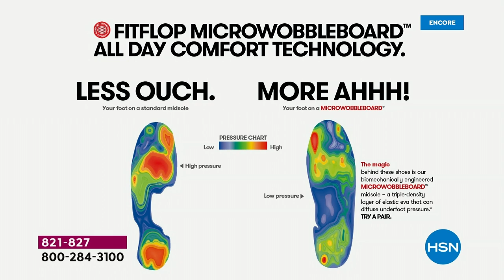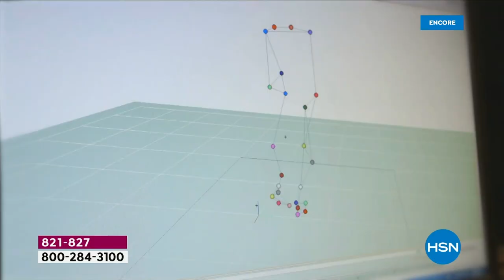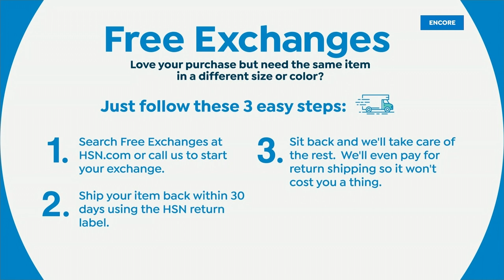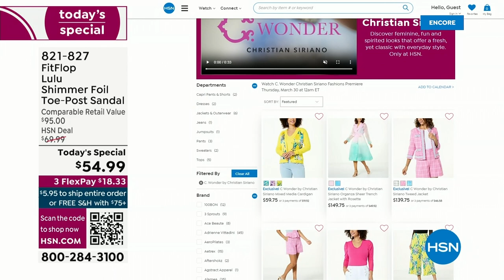HSN | FitFlop Footwear 03.23.2023 - 02 AM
Discover the unique biomechanical engineered triple density technology in a designer footwear brand. Each style is designed for cushioning and underfoot comfort to be worn anytime, anywhere.